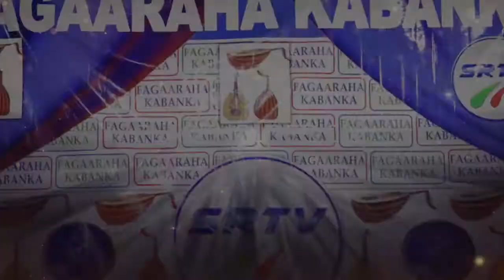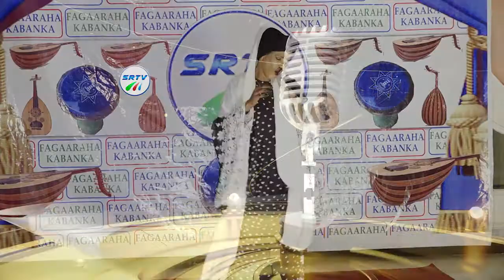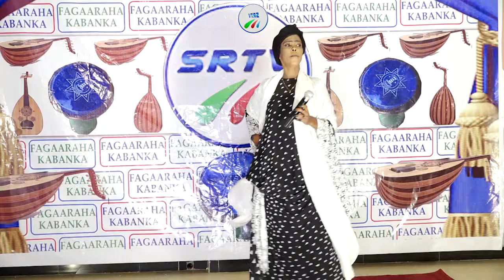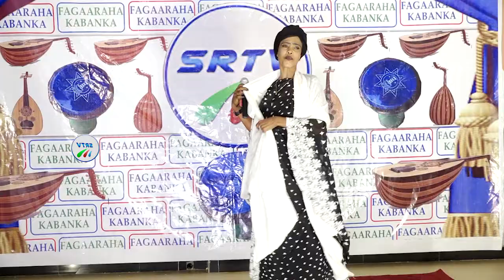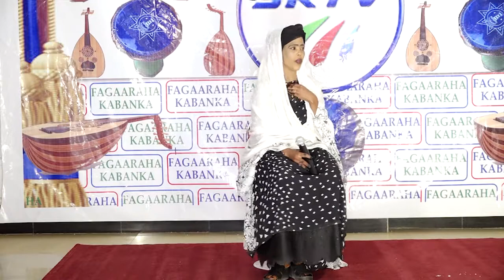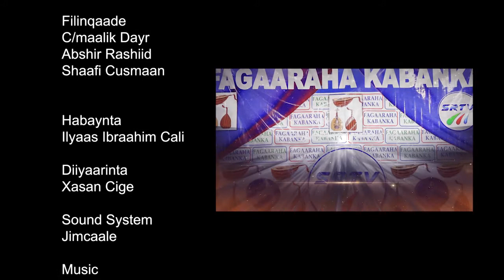SRTV Fagaaraha Kabanka Barnaamijkii 14aad Qaybtii 2aad